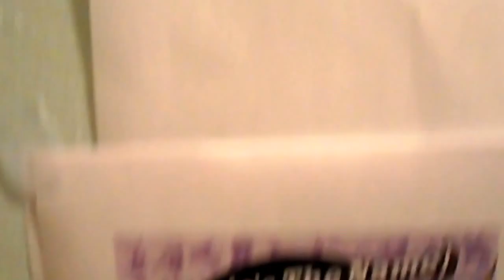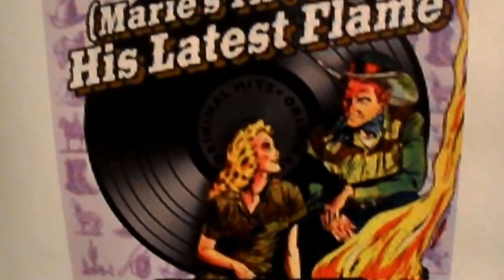TONY SINGS [ Marie's The Name 'His Latest Flame ]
" His Latest Flame" is a song recorded in a hit version by Elvis Presley and published by Elvis Presley Music in 1961. It was written by Doc Pomus and Mort Shuman and first recorded by Del Shannon on the album Runaway With Del Shannon, which was released in June 1961. The more successful and well-known recording by Elvis Presley was released in August 1961